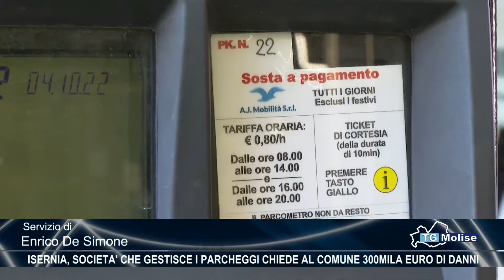Isernia, società che gestisce i parcheggi chiede al Comune 300mila euro di danni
Continua a tenere banco a Isernia la vicenda giudiziaria sulle strisce blu che vede coinvolti il Comune e la società A.J. Mobilità. Tramite decreto ingiuntivo, il gruppo che gestisce i parcheggi a pagamento ha chiesto all'Amministrazione un risarcimento di 363mila euro